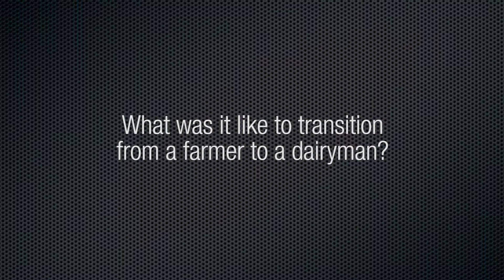World Ag Expo Sneak Peek: Jack Pirtle - P7 Dairy Part 1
Progressive Dairyman is proud to present a video tour of P7 Dairy as part of our 2014 World Ag Expo seminars on February 13, 2014 at 1:30 p.m.

Watch the first clip of our interview with Jack as he talks about what it was like to transition from a farmer to a dairyman.

for all our seminars or check back on our YouTube Channel for the complete interview with Jack to be posted in February.